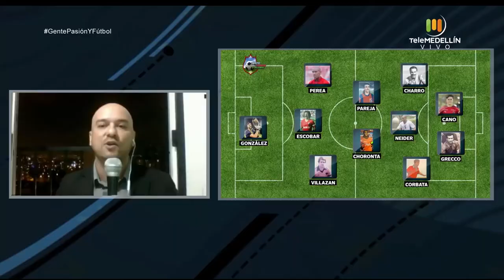Los mejores de Ind. Medellín y Atl. Nacional en la historia [Gente pasión y fútbol] Telemedellín